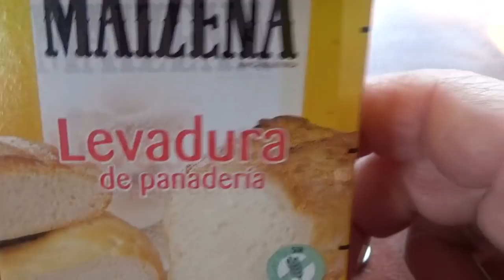Tortas Apestiñadas - Dulce De Pueblo